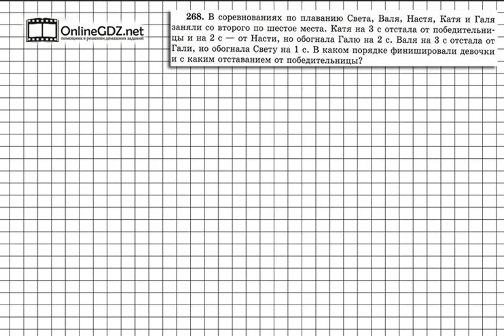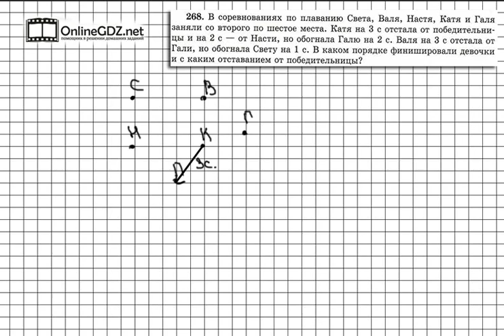Задание № 268 - Математика 5 класс (Виленкин, Жохов)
Задача 268 очень похожа и по условию и по способу решения на задание 267, решение которого есть в учебнике. Поэтому, для выполнения этого задания, нужно для начала разобраться в решении предыдущего. Если вы хотите без ошибок сделать это задание, посмотрите наше видео.